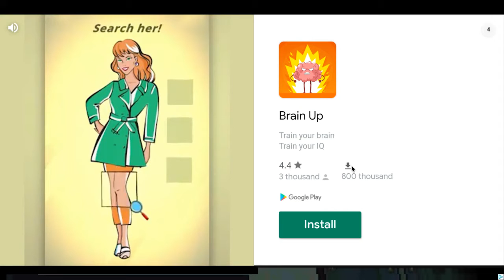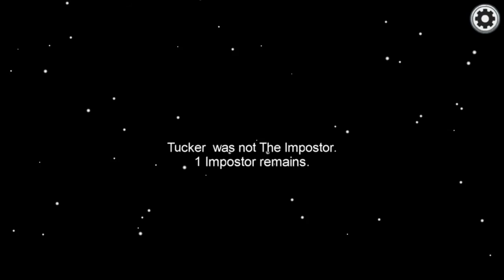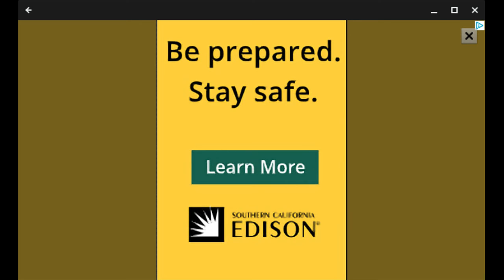lets play Among us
yay gamein